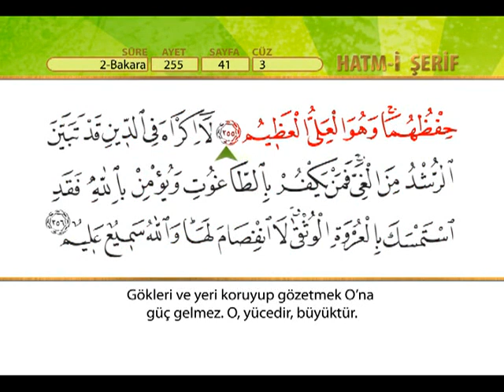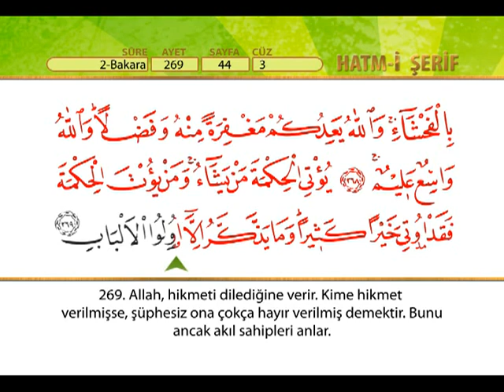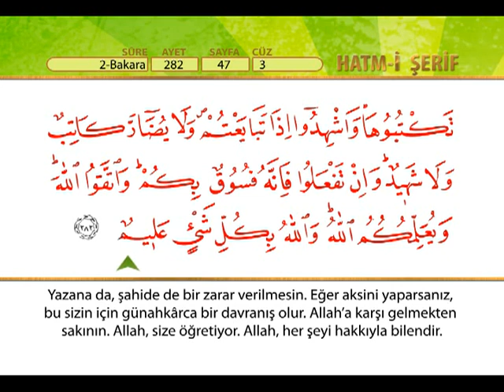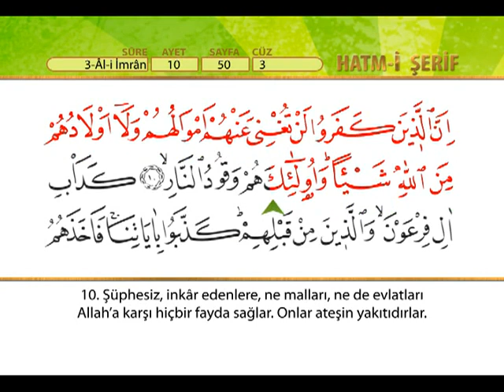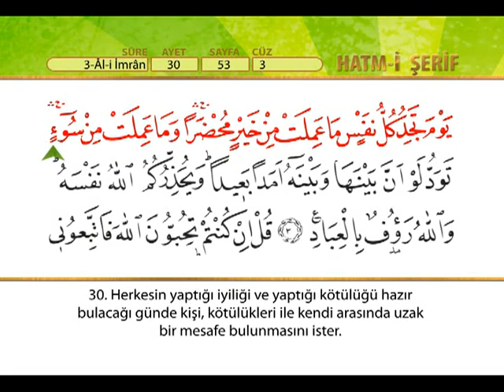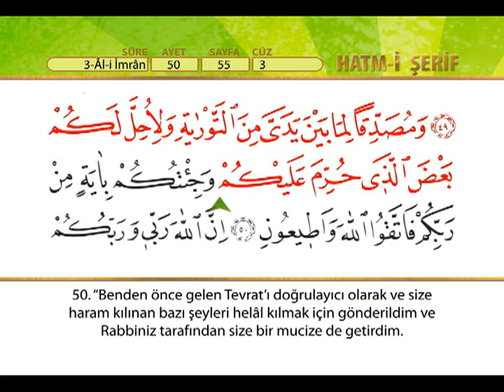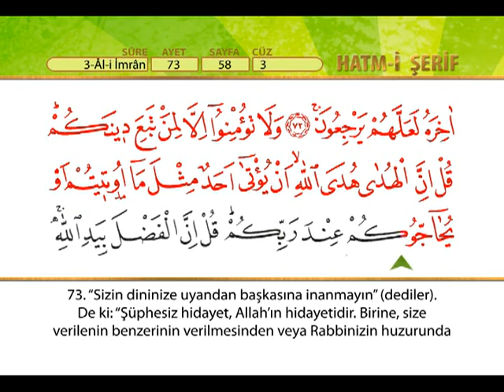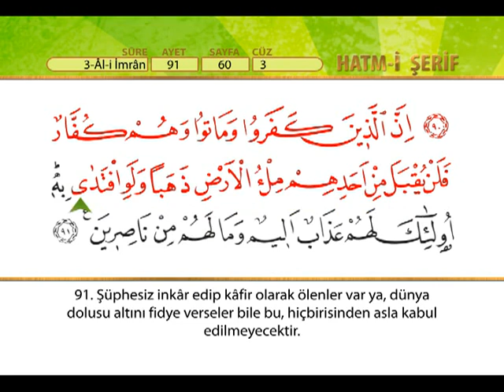Kur'an'ı Kerim. 3 CÜZ